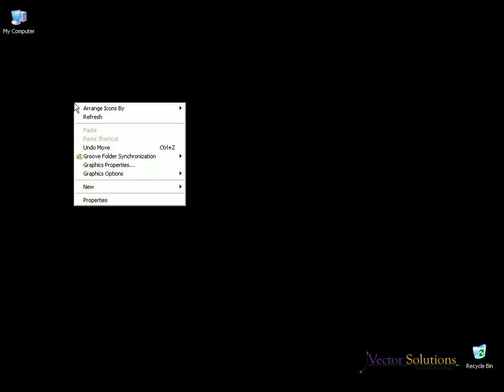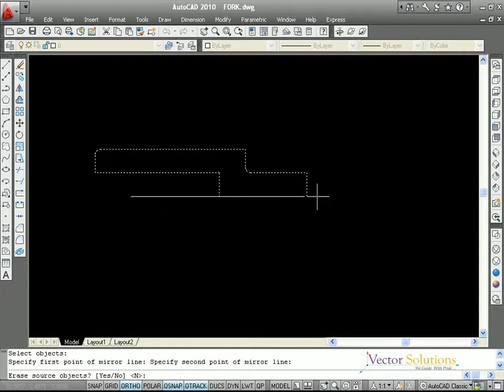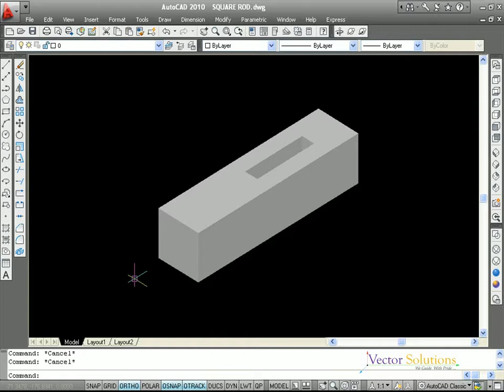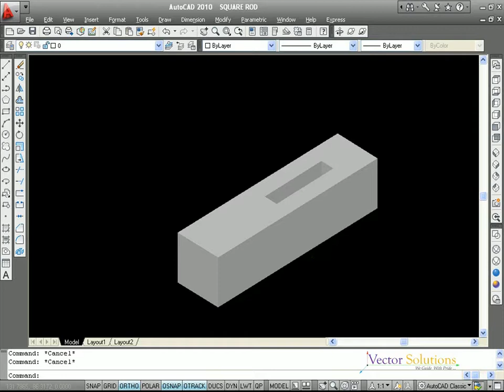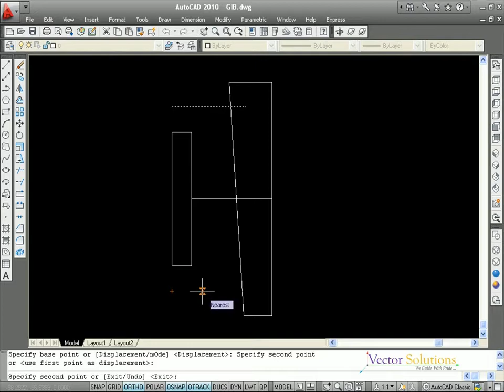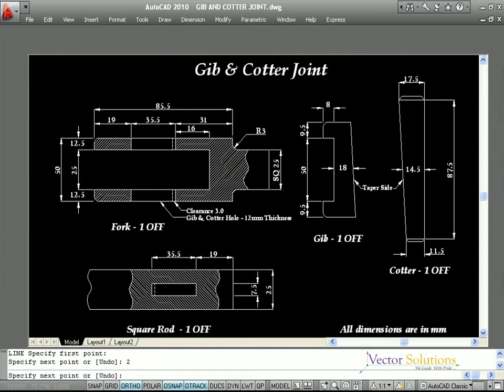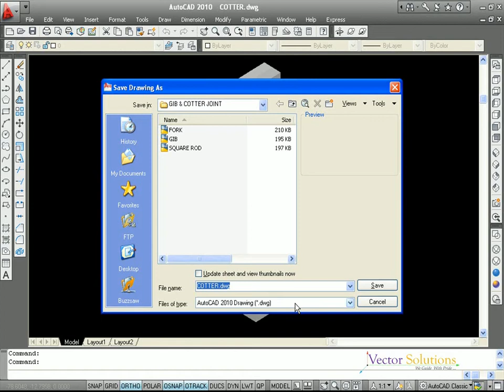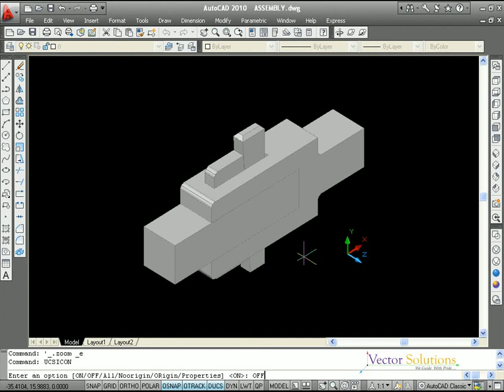AutoCAD - Gib & Cotter Joint Detailed Explanation